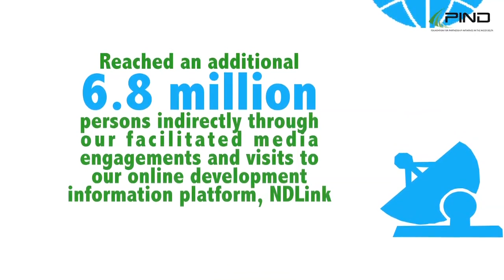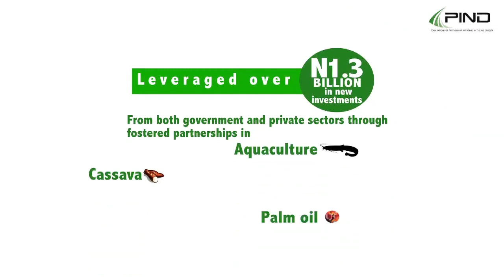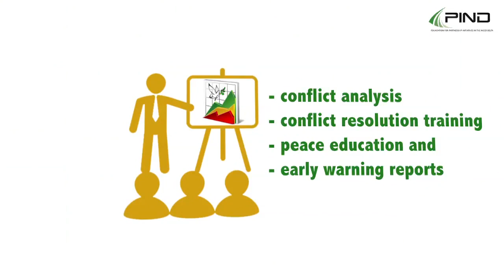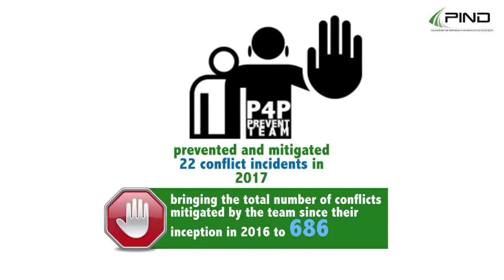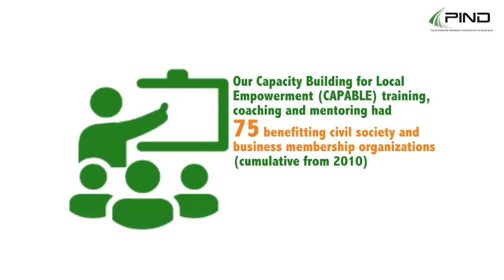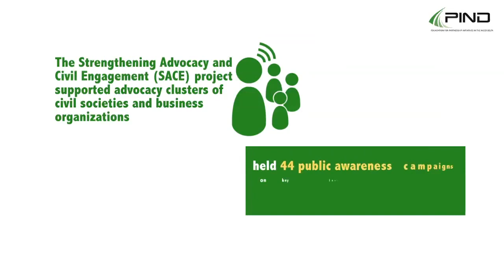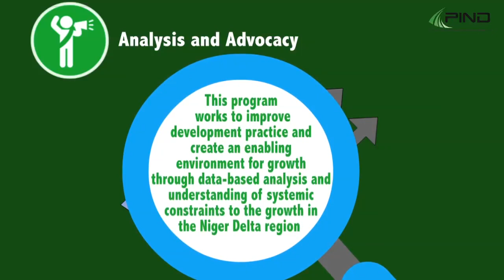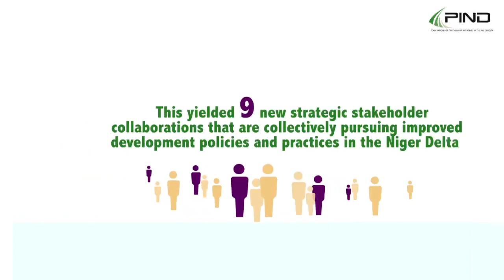PIND Annual Report: Our Work and Strides in 2017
The Foundation for Partnership Initiatives in the Niger Delta (PIND) produces an annual report that reflects the work done, partnerships forged, and the impact that has been made on the journey to improve incomes and sustain peace in the Niger Delta. The 2017 theme is 'Strengthening Market Systems, Networks and Partnerships for Economic Growth '. This video provides a summary of the report.